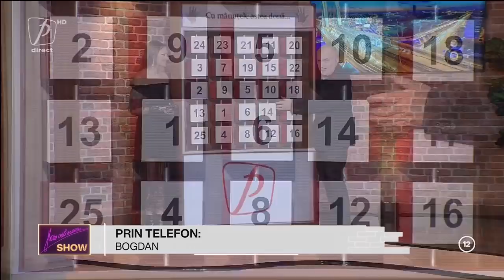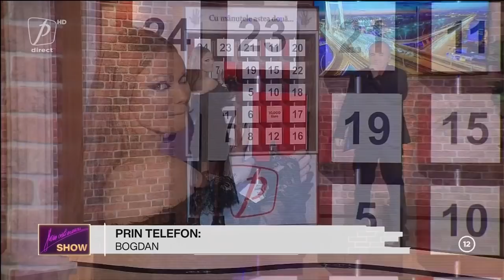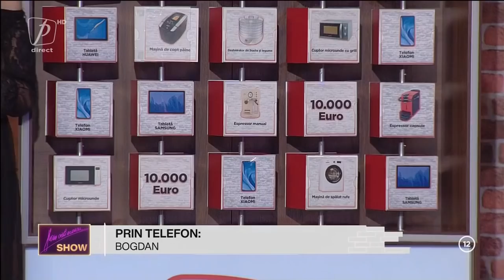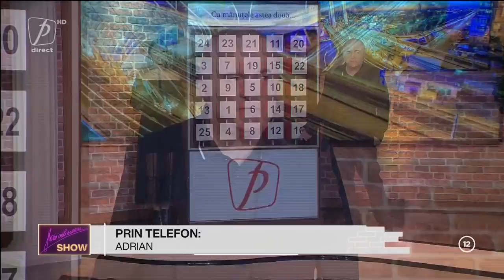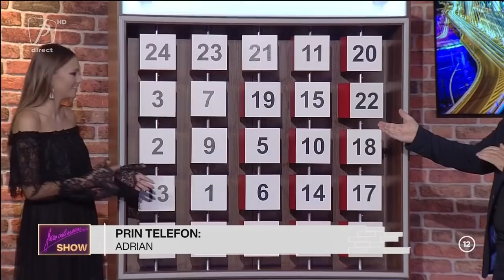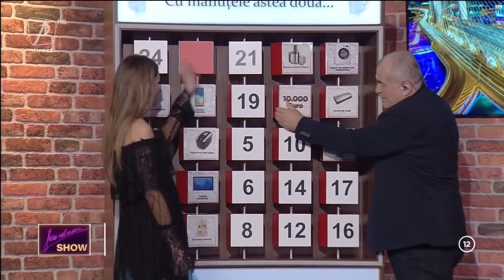FLORIN CĂLINESCU SHOW 16 NOIEMBRIE 2021. INVITAȚI LUCIAN ROMAȘCANU ȘI ADRIAN MARINESCU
FLORIN CĂLINESCU SHOW MARȚI-JOI ORA 20:00